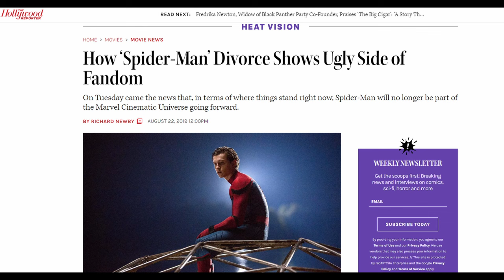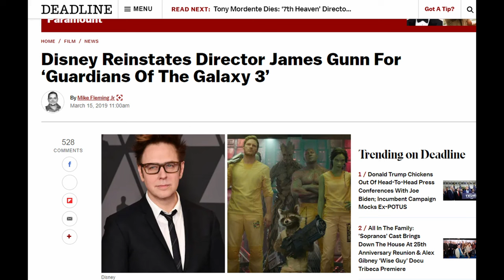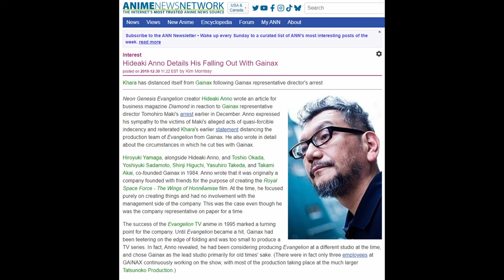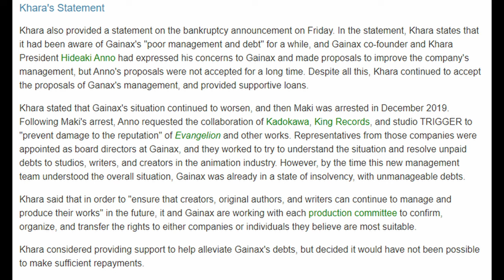GAINAX Does (Not) Deserve Your Remorse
Note: As of 8/16/2024 some pretty gross stuff came out about Beau Demayo, the showrunner of the first season of X-men 97. In that light, I cannot stand by my defense of him.

On May 29th, 2024, the once legendary anime studio GAINAX filed for Bankruptcy. While its been pretty well known that they've been floundering for a while a lot of people don't seem aware of how much GAINAX as a company brought this upon themselves.
In this video we'll be exploring GAINAX predatory roots and why their death is a net good for the people who actually made the shows you love.

(Yes, I’m going to be working on recalibrating my microphone.)